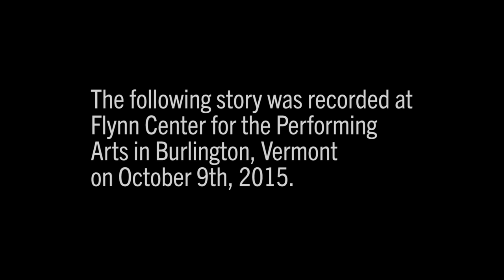Colin Ryan | Juggling and Jesus | Moth GrandSLAM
Colin Ryan was at the top of the food chain as a 5th grader, but came tumbling down as an embarrassing secret was revealed in front of his entire class.

Colin's story won first place at Moth GrandSLAM in Burlington, VT, on October 9, 2015.